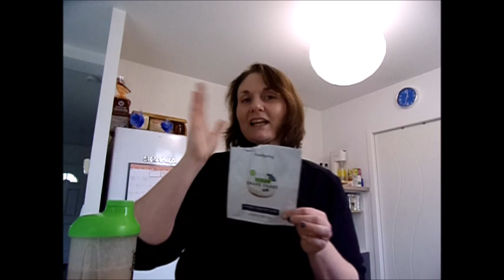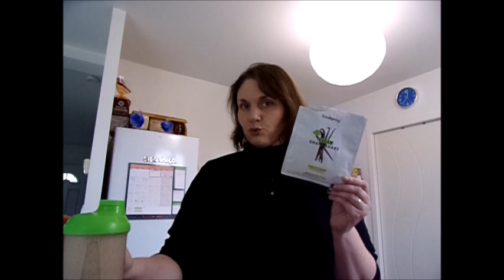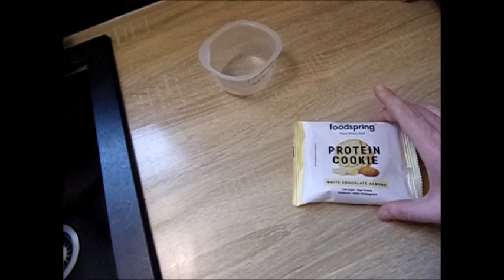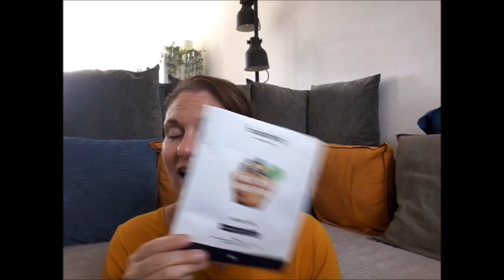Mes tests et avis sur quelques produits "Foodspring" (1er sem 22)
Depuis le début de l'année 2022, je teste des produits Foodspring dans le cadre de mon régime hyperprotéiné. Je goute quelques produits avec vous et je vous donne mon avis.
Gros bisous.

Pour info :
Je m’appelle Vanessa, j’ai eu 40 ans en 2022, je suis en couple avec Simon depuis septembre 2013, nous avons un petit Lancelot né en juillet 2018 (bientôt 4 ans) et  je suis assistante administrative dans une crèche et un relais petite enfance. Je suis sur youtube depuis mars 2012.

Si vous souhaitez m’aider à faire grandir la chaine en me permettant de m’équiper en matériel de meilleure qualité, j’ai ouvert une cagnotte

Liens de parrainage et codes promo :

Foodspring (pour gagner 15€ sur votre première commande dès 40€ d’achats)